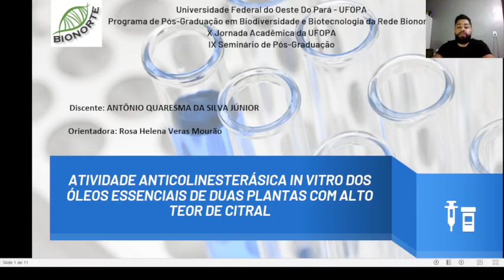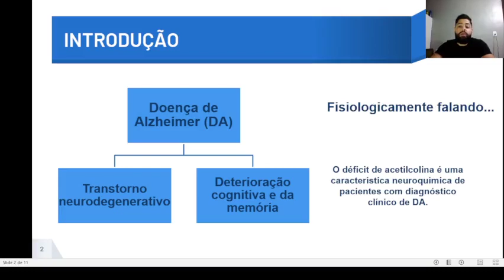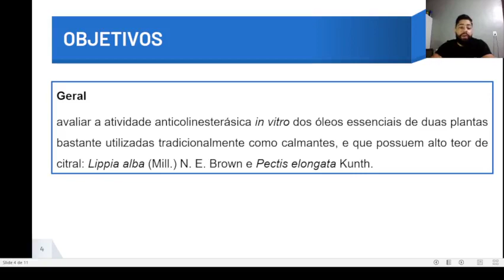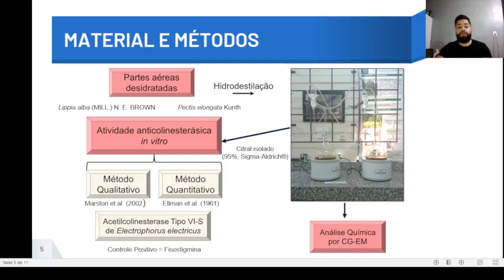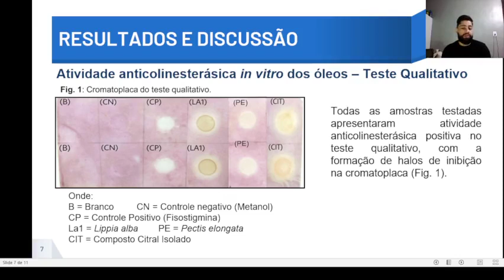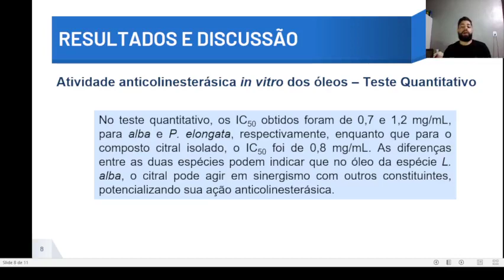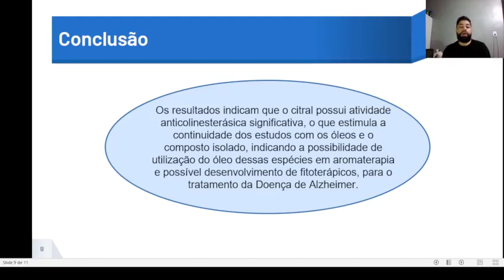102 ATIVIDADE ANTICOLINESTERÁSICA IN VITRO DOS ÓLEOS ESSENCIAIS DE 2 PLANTAS COM ALTO TEOR DE CITRAL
ANTÔNIO QUARESMA DA SILVA JÚNIOR

102 ATIVIDADE ANTICOLINESTERÁSICA IN VITRO DOS ÓLEOS ESSENCIAIS DE DUAS PLANTAS COM ALTO TEOR DE CITRAL